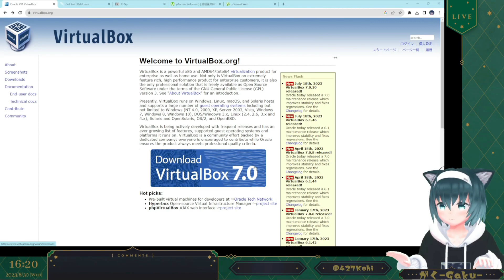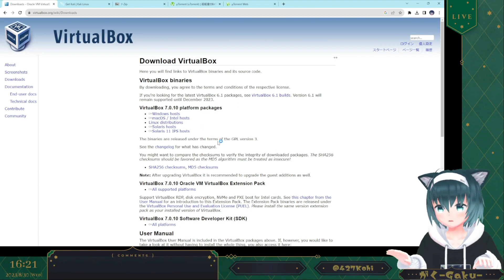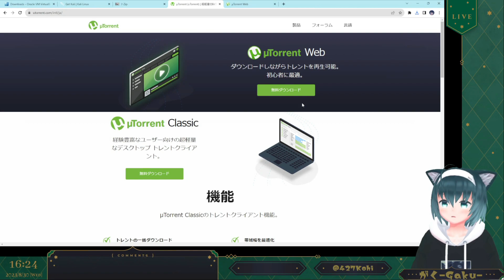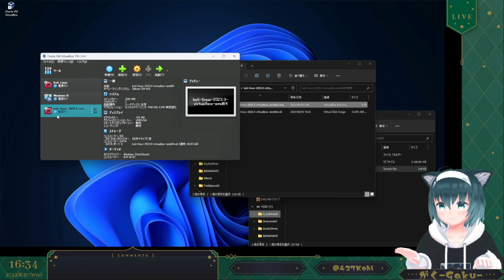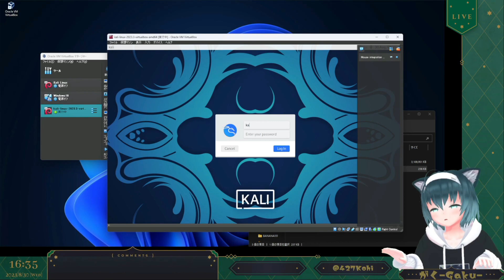Kali LinuxをWindowsにインストールする方法【VirtualBox】【2023年Ver】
ハッカー御用達のOS「Kali Linux」をWindowsの仮想環境で動かす方法を教えます。
この動画の方法であれば、パソコン1台で複数のOSを動作させることができます。

その他ご質問などありましたらご気軽にコメントください

【動画内で紹介しているサイト】

使用アバター：Ristor（リスタ）
ぜれゔぃあさん作